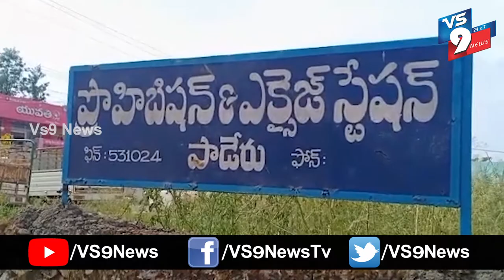పాడేరులో25 లక్షల విలువ గల గంజాయి పట్టివేత ఇద్దరు అరెస్టు ||VS9NEWS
Watch:
పాడేరులో
25 లక్షల విలువ గల గంజాయి పట్టివేత..
ఇద్దరు అరెస్టు.

విశాఖ జిల్లా
మన్యం నుండి ఒడిశా రాష్ట్రానికి ఆక్రమంగా తరలిస్తున్న గంజాయిని పాడేరు ఎక్స్సైజ్ అండ్ ఎంఫోర్స్ మెంట్ అధికారులు పట్టుకున్నారు..పెదబయలు మండలం చెట్టుమిట్టా గ్రామ సమీపంలో  అధికారులు వాహనాలు తనిఖీలు చేస్తుండగా అటుగా వచ్చిన బోలేరా వాహనాన్నీ తనిఖీ చేయగా వాహనంలో 1140 కిలోల గంజాయిని గుర్తించారు.
ఇద్దరు నిందితులను అదుపులో తీసుకున్నారు. గంజాయి విలువ సుమారు 25 లక్షల మేరకు ఉంటుందని
పాడేరు సి ఐ అనిల్ కుమార్ తెలిపారు.